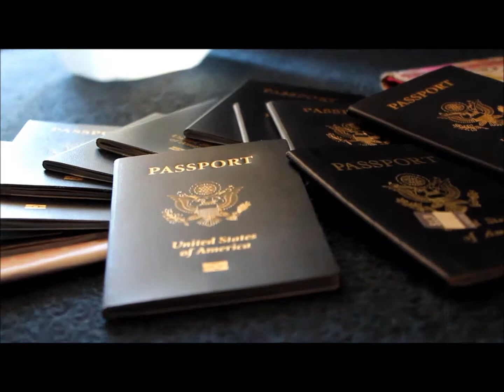SBU Enactus Bahamas Trip